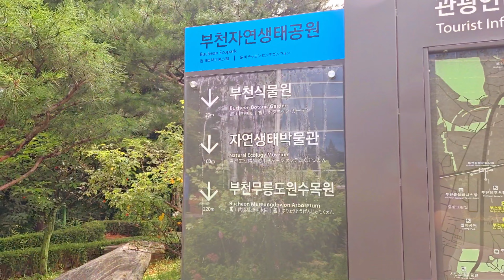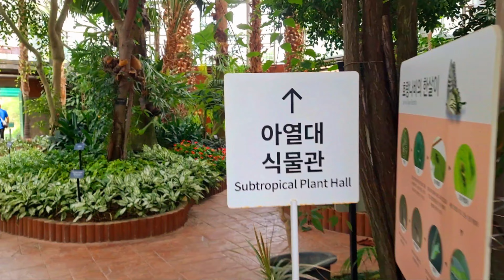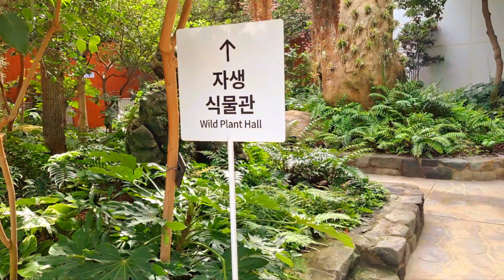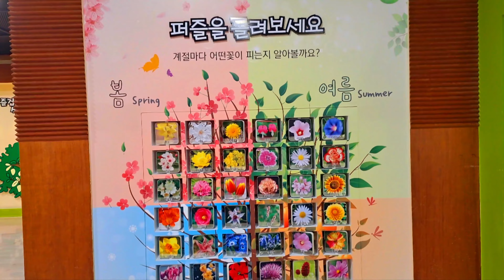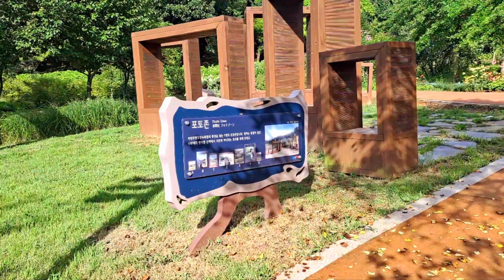☘️ 경기 - 부천식물원 | 부천무릉도원수목원 | 부천자연생태공원 | 수련 | 실내 식물원 | 미니해바라기 | 당일치기 국내여행 | Day Trip Domestic Travel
00:00 부천자연생태공원 입구  Entrance to Bucheon Natural Ecological Park
00:55 부천식물원 내부(로비)  Inside Bucheon Botanical Garden (lobby)
01:21 재미있는 식물관  Interesting plant museum
02:34 아열대 식물관  Subtropical Plant Museum
05:30 자생 식물관  native plant museum
07:00 멸종위기식물  endangered plant
07:54 재미있는 식물관 야외 테라스  Fun outdoor terrace at the botanical garden
08:32 포토존  photo zone
08:41 나비정원  butterfly garden
09:15 수목원 가는 길  On the way to the arboretum
09:28 미니해바라기  mini sunflower
11:00 벼  rice
12:08 수국  hydrangea
12:51 능소화 터널  jacaranda tunnel
13:05 연못  pond
14:23 수련  water lily
17:54 황금메타세쿼이아  golden metasequoia
18:11 메타세쿼이아  metasequoia
18:24 포토존  photo zone
21:21 부용'루나레드'  Buyong 'Luna Red'
21:57 풍차  windmill
22:33 정자  sperm

*information
1. 주차장 유료
2. 입장료 있음
3. 사람 많지 않음
4. 적당히 둘러보면 좋을 크기임
5. 수목원, 식물원, 생태공원이 한데 있어서 셋 모두를 보기에는 좋음
6. 가족단위 방문객들 있음
7. 박물관도 있음
8. 서울에서 가깝게 갈 수 있는 곳임
9. 인근으로는 특별한 관광지는 없음
10. 매점 있음

1. Paid parking
2. There is an entrance fee
3. Not many people
4. Moderately good size to look around
5. The arboretum, botanical garden, and ecological park are all in one, so it's good to see all three
6. There are family visitors
7. There is also a museum
8. It's a place you can go close to from Seoul
9. There are no special tourist attractions nearby
10. There is a kiosk